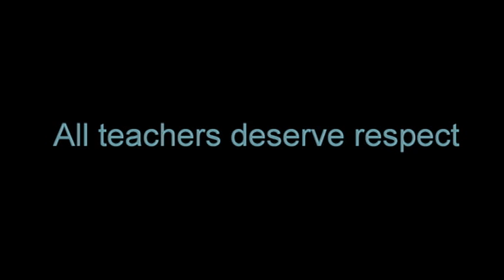Everyone Deserves Respect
High Tunstall College of Science portraying the important message that everyone deserves respect, irrespective of title or position in the college.